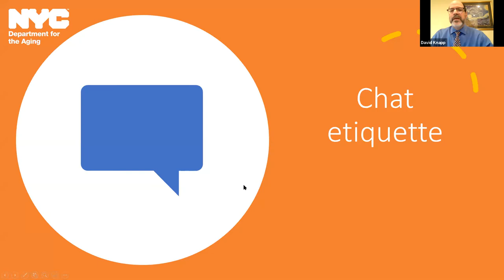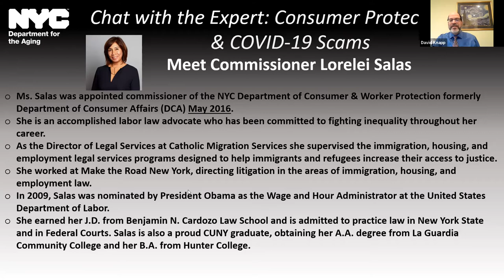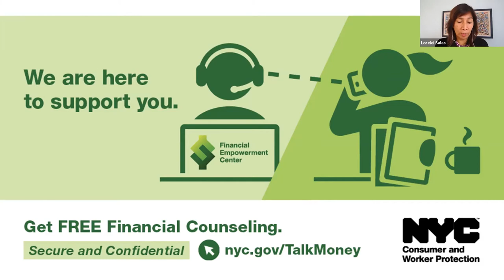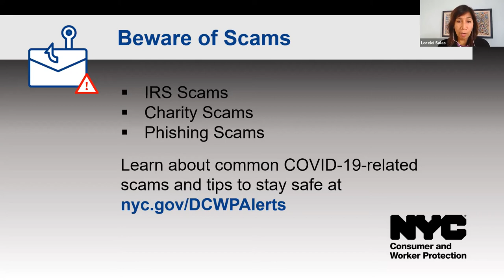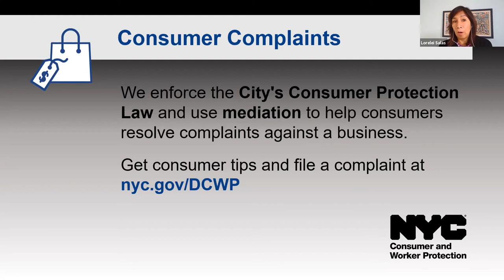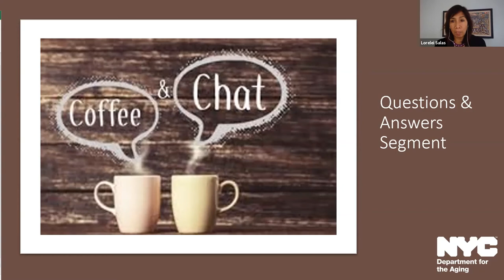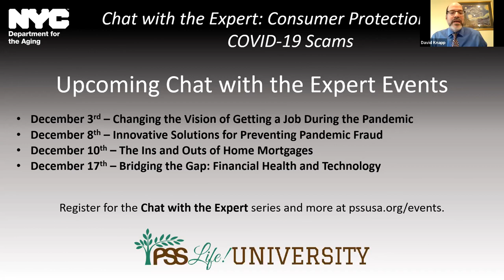Chat with the Expert: Consumer Protection Tips & COVID-19 Scams Presentation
The Department of Consumer and Worker Protection (DCWP) will present on Consumer Protection tips and educate older adults about common frauds and financial issues and where to turn for help. The presentation will include information on common COVID-19 scams and safety tips, price gouging complaints, and resources to manage money. Presented by Lorelei Salas, Commissioner of the New York City Department of Consumer and Worker Protection. Chat with the Expert series is hosted by NYC Department for the Aging.